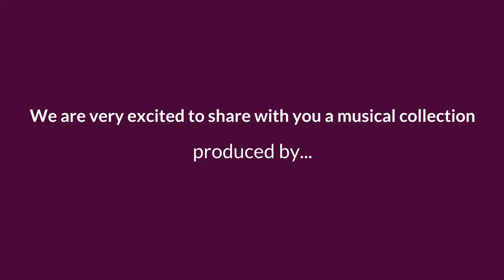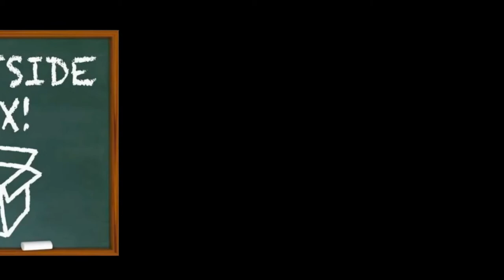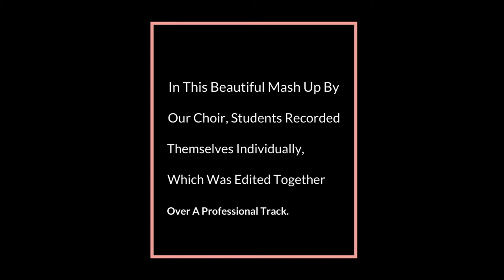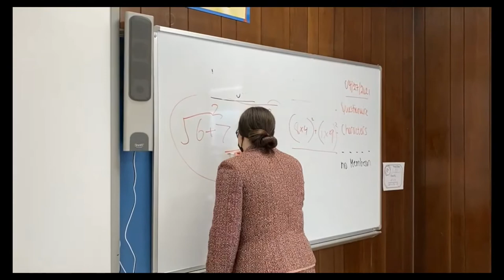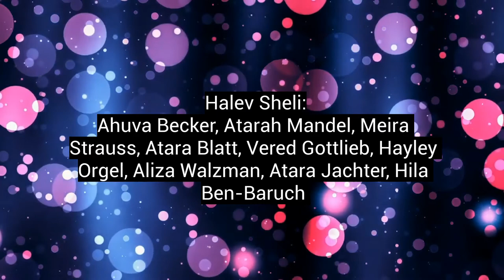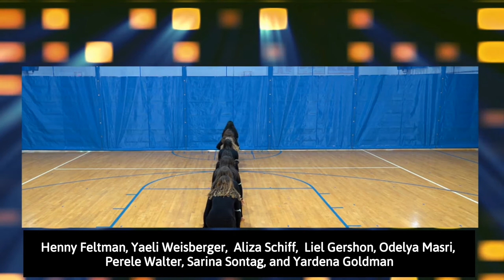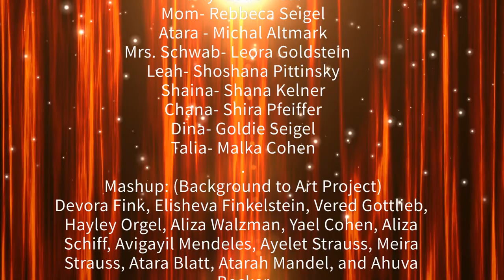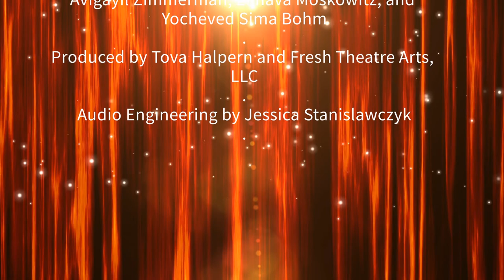Bruriah Arts Festival 2021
Fresh Theatre Arts
June 2021